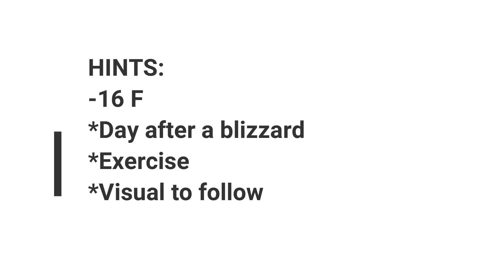Recognize This Sound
If you can recognize this sound without the video, you too have had some fun!